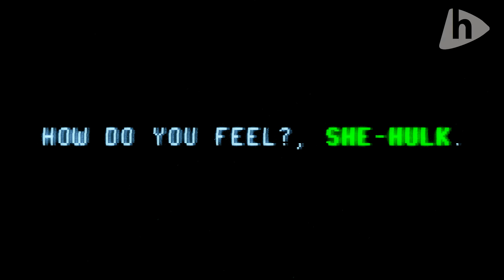¡¡¡ The DEATH of SHE HULK !!! - an unexpected end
AVAILABLE TOO in Restricted Version (R) In and VimeoOnDemand
The coastal city is in danger due to the bomb that Roxblo activated, Paula only knows that The Green Woman could help her stop the threat.

The Adventures of Paula in SheHulk​​​​​ Hulk​​​​​
Language: English
Subtitles: IN THE OPTION